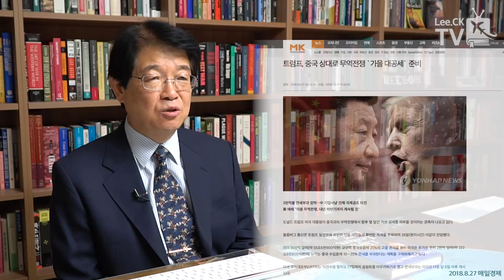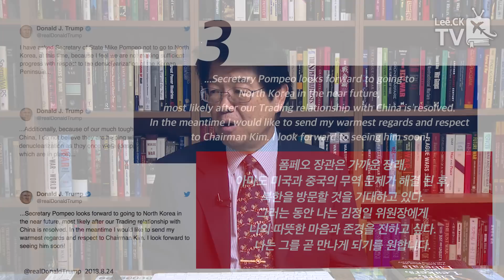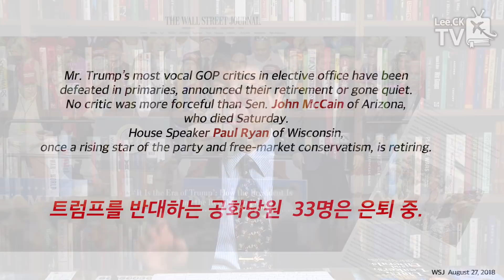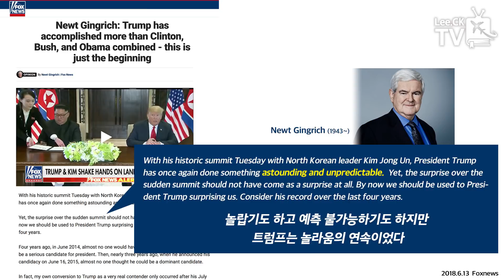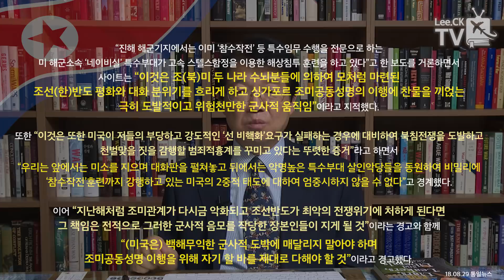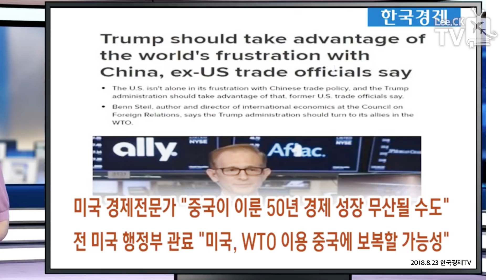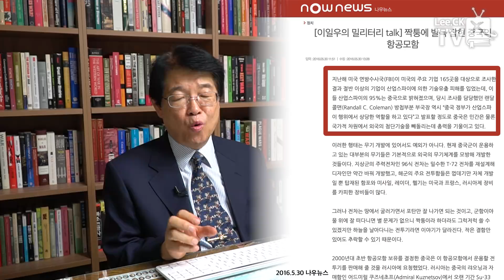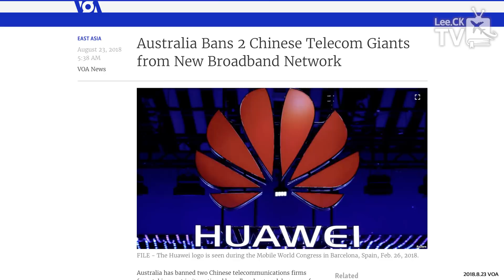[이춘근의 국제정치 54회] 중국·북한을 하나의 문제로 보는 미국